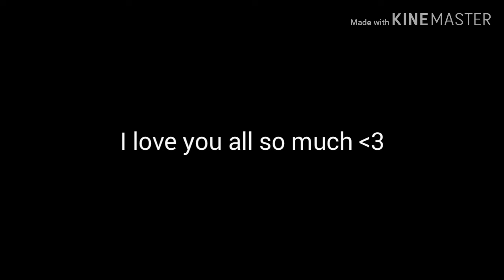2 Years Of YouTube??!! :00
Eeeek!!! Thank you all so much for being here with me for 2 years! It's incredible that i have grown that much! But i kinda still need to work on the number of my subscribers haha, i will succeed eventually QwQ
Anyway, i love you all so much!! Thank you:

ItzPixy
Hannah Chan
Kaleusa animates
Gacha.Devilllxx
Natural Mess
•Flowertoes•
Superpop Purple

And everyone else who supported meeeeee!!! :00
I hope you all get marshmallows OwO

Oh and the artwork on 0:15 does not belong to me, it belongs to my awesome friends!!! Check em out
(Natural mess, Hannah Chan, Kaleusa animates)
A
A
A
A
A
A
A
A
A
A
A
A
A
A
A
A
A
A
A
A
A
A
A
A
A
A
A
A
A
A
A
A
A
A
A
A
A
A
A
A
A
A
A
A
A
A
A
A
A
A
A
A
A
A
A
A
A
A
A
A
A
A
A
A
A
A
A
A
A
A
A
A
A
A
A
A
A
A
A
A
A
A
A
Thank you all once again omllll akwkajsijsiei28qisjdnxjxiwoakaj
I love you all bye! :D